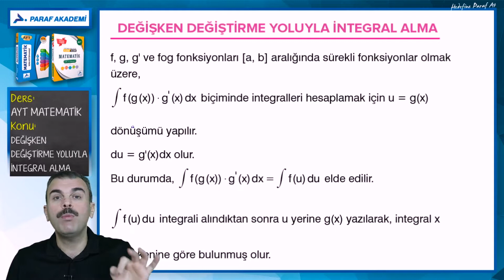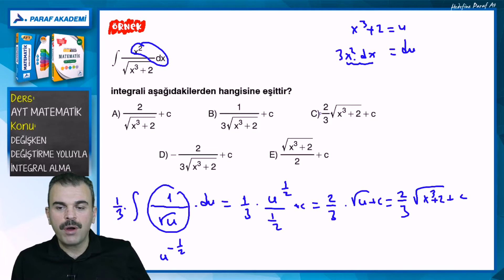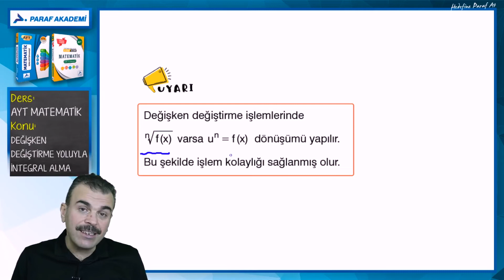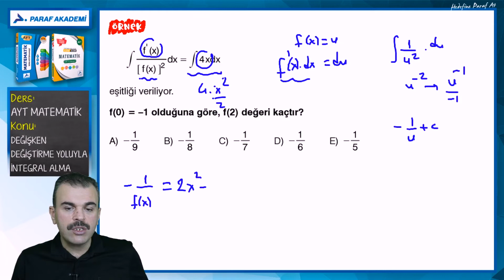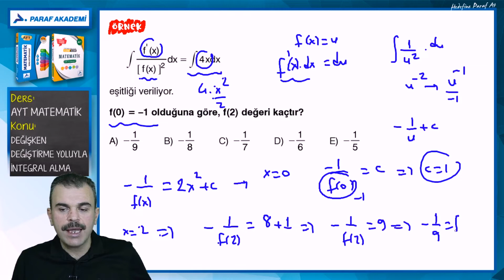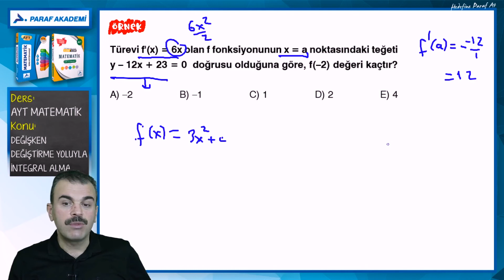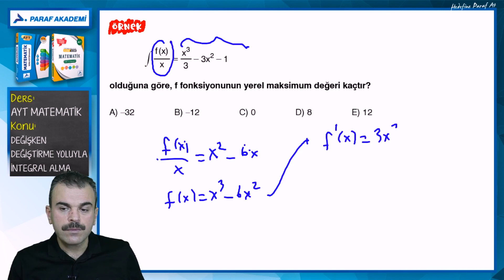Değişken Değiştirme Yoluyla İntegral Alma | 2022 AYT Matematik Konu Anlatımları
2022 TYT-AYT Matematik dersi Değişken Değiştirme Yoluyla İntegral Alma | İntegral  konusunda Saniyelerin Hocası Hilmi Yıldız ile birlikteyiz. Hadi gelin dersimize başlayalım.

00:00​​​​ Değişken Değiştirme Yoluyla İntegral Alma | İntegral

►TYT-AYT Matematik Dersi Konusu:
Değişken Değiştirme Yoluyla İntegral Alma | İntegral

►Değişken Değiştirme Yoluyla İntegral Alma | İntegral Örnek Soru Çözümleri

2022 TYT-AYT Matematik dersi Değişken Değiştirme Yoluyla İntegral Alma | İntegral PDF dosyasını indirmek için tıkla

Paraf Akademi
Paraf Yayınları
Prf Yayınları
Üniversite Hazırlık
Yanıt Yayıncılık